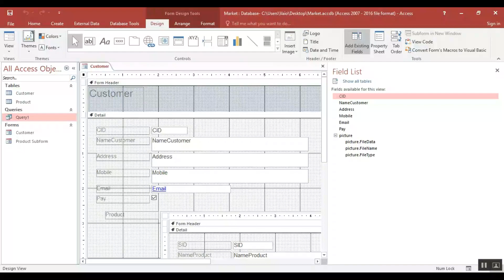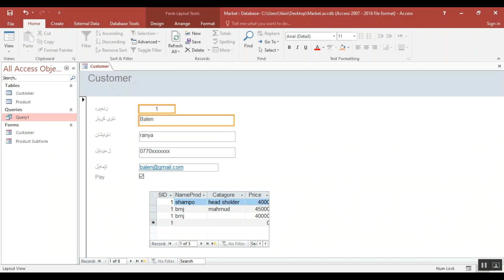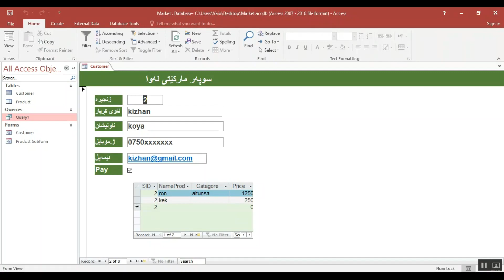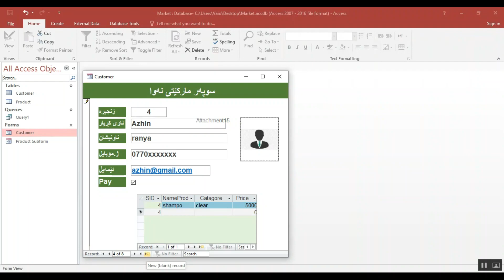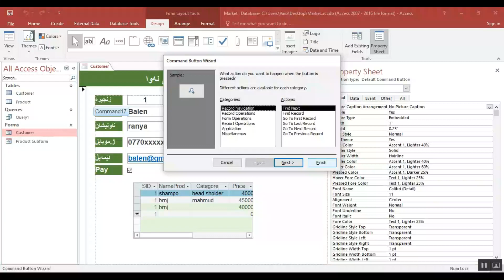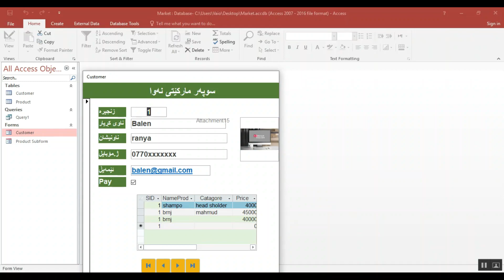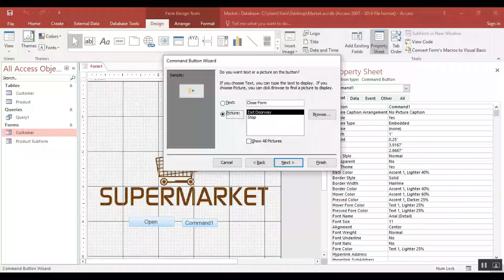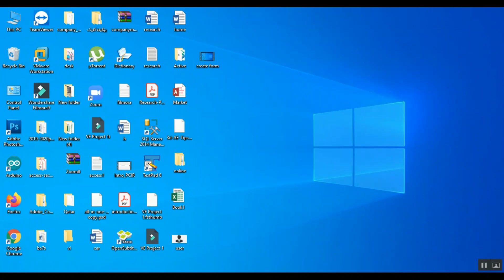وانە پێنجەم فۆرم دیزاین_فێرکاری ئەکسسی ٢٠١٦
ئەم وانەیە تایبەتە بە خوێندکارانی قۆناغی سێیەم پەیمانگای کۆمپیوتەر.

مامۆستای وانە: هاوکاری حاجی